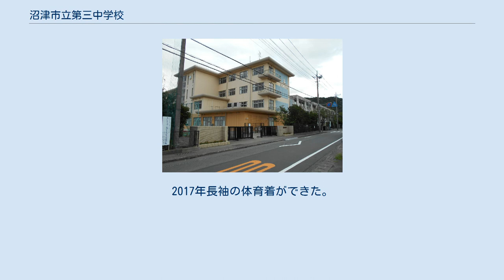沼津市立第三中学校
沼津市立第三中学校（ぬまづしりつ だいさんちゅうがっこう）は、静岡県沼津市にある公立中学校。
 沼津市立第三小学校と沼津市立香貫小学校の生徒が進学してくる。
1980年代の最盛期には1学年10クラスまで膨れ上がった。
現在では、1学年4クラスと少子高齢化の影響を受けている。
 秋に行われる文化祭と体育祭は潮風祭（しおかぜさい）という名称で行われる。
文化祭は合唱コンクール、吹部の演奏などとても盛り上がる。
体育祭は、各学年、各クラスの色で分かれて勝負する。
 山の麓に立地しており、学校施設の一部は半ば山に登りかけて建てられている。
戦時中には海軍の研究施設だった場所であり、裏山の奥深くには当時の研究用プール（おばけプール）跡が残っている。
 スクールカラーである臙脂（えんじ）色のジャージは伝統的に「赤タイ」と呼ばれている。
基本的には冬のみの着用が許可されている。
一時、赤タイを紫色に変更する計画がたてられていたが、その時の生徒の猛反対により赤タイのままとなっている。
2002年にチャックが半分のデザインになり、2006年度から完全に旧式の赤タイが廃止された。
2008年度からは体育着が全学年、半袖のみとなる。
2017年長袖の体育着ができた。
 2年生の時に行う。
とにかく登る山がきついらしく、毎年リタイアする生徒が出ている。